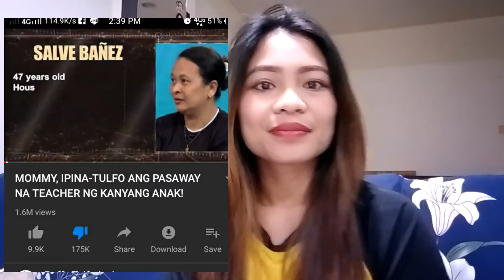TEACHER NA PINATULFO | REACTION VIDEO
-Crizel Zabala (personal account)
FACEBOOK PAGES
-Mush Vlogs (VLOGS)

If you have any suggestions, comments, messages please send it to my Page Mush Vlogs, Thank You!